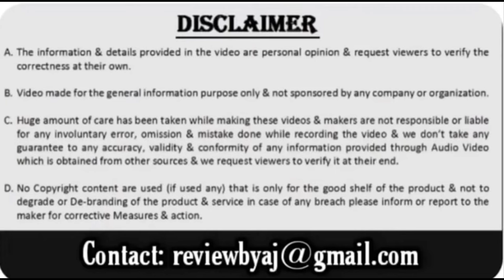Reaction on Scorpio Classic| 14 लाख में Creta better option है| Classic Lovers ना देखे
Scorpio Classic ownership review | is Scorpio N better than  Scorpio Classic | Scorpio Classic vs Scorpio N | Scorpio Classic Driving Review | Arun Panwar Ownership Review

While Mahindra is creating a rage with the new Scorpio N, the previous-generation Scorpio, which has been re-branded as Scorpio Classic, still enjoys humongous popularity.

Many are still preferring the older version for its road presence and practicality. However, for those who find the top-spec S11 variant of the Scorpio far from their reach, they prep their lower-spec versions with add-ons to make them look like higher variants. Here is one such S3 variant of the Scorpio, which has been customized with newer features and garnishes to give it the visual appeal of the top-end variant.

The new Mahindra Scorpio Classic gets a new aluminum-made 2.2-litre diesel engine, which is there in the base-spec Z2 variant of the diesel-manual Scorpio-N. Available with a 6-speed manual gearbox, which now gets drive-by-wire technology, this engine produces 132 bhp of maximum power and 300 Nm of maximum torque.

Thanks to its aluminum construction, the engine is almost 55 kg lighter than the previous engine while being more fuel efficient than it by almost 14 per cent.

Mahindra has also updated the suspension of the Scorpio Classic, due to which it claims much lesser body roll and improved high-speed handling and stability of the SUV.